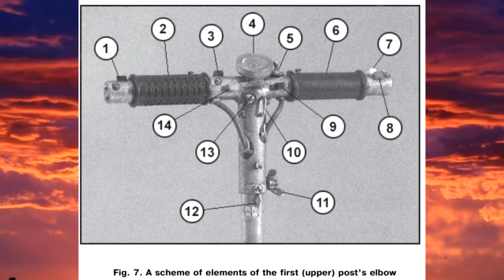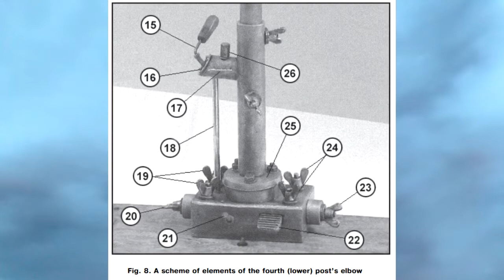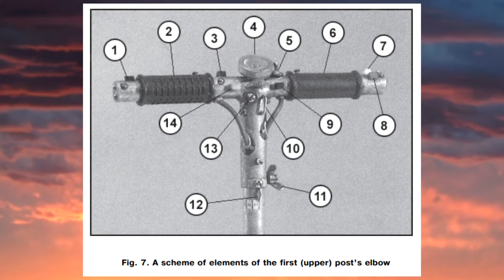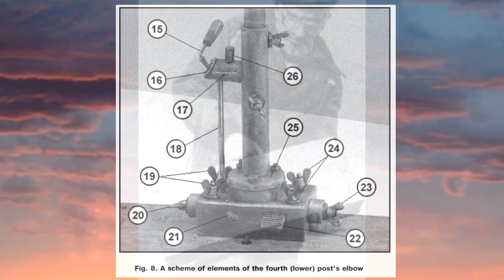PLATAFORMA ANTIGRAVEDAD Viktor Grebennikov Explicada Parte 3 Palanca de Mando y Mecánica de Función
Tercer entrega de la Plataforma Antigravedad Rusa de Viktor Grebennikov y su palanca de mando y mecánica de función explicados
TIENES LA OPCIÓN de opción de UNIRTE a la comunidad Comando Arte e INVÍTAME UN
En  Argentina puedes donar depositando a la cuenta del Banco Provincia del Neuquén Caja de Ahorro CBU: 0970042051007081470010 Titular DIAZ PABLO AGUSTIN ADRIAN
Únete a este canal para acceder a sus beneficios